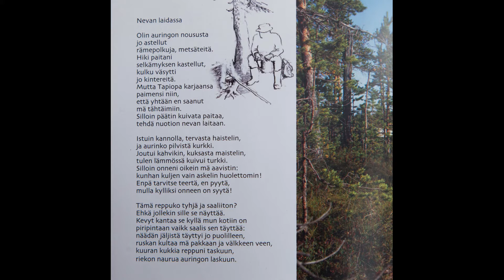Nevan laidassa, Hiljainen erämaa, lauluja lapista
Hiljainen erämaa, Nevan laidassa,  lauluja lapista
Sanat ja sävel Kauko Kämäräinen